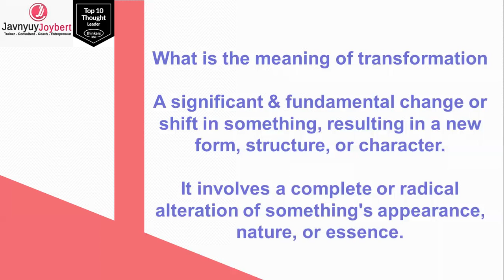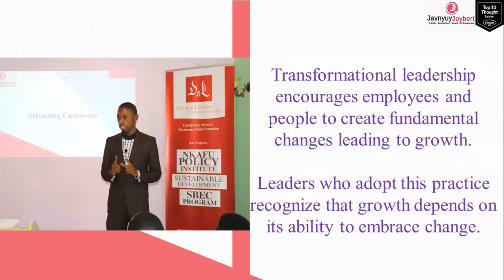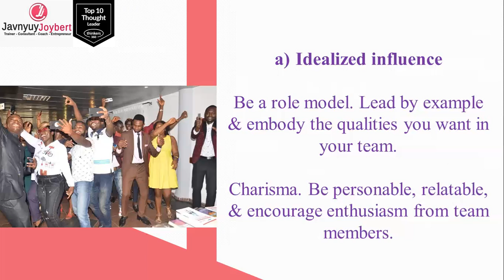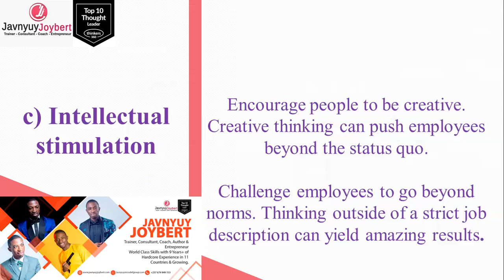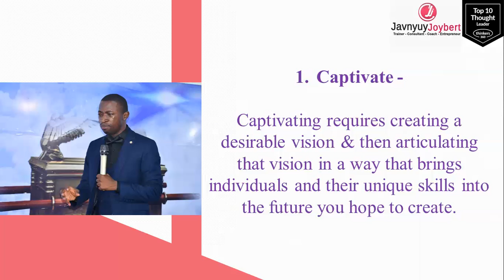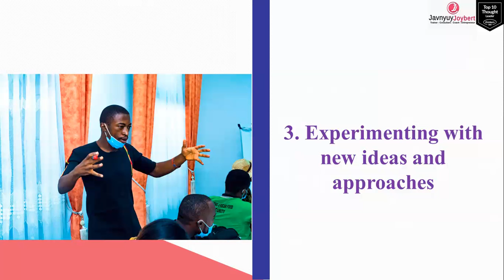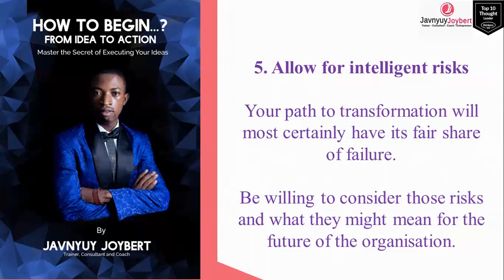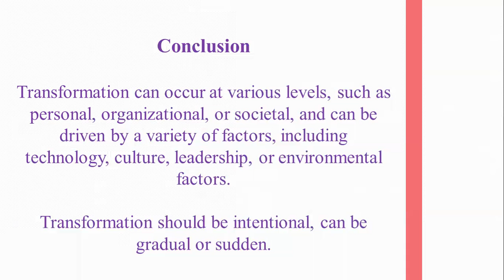How to Become a Transformational Entrepreneur and Leader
I will be sharing with you some core secrets to becoming a transformational entrepreneur and leader who drives real impact and inspires growth anywhere at anytime.

Discover the strategies that can elevate your vision, empower your decisions, and ignite innovation in your business journey.

Whether you're an aspiring entrepreneur, a seasoned leader, or someone eager to make a difference, this masterclass is your guide to achieving extraordinary results.

Take the step toward redefining leadership and entrepreneurship in a way that creates lasting value.